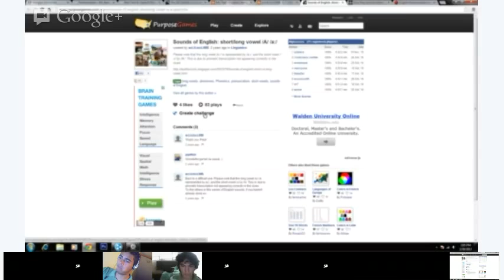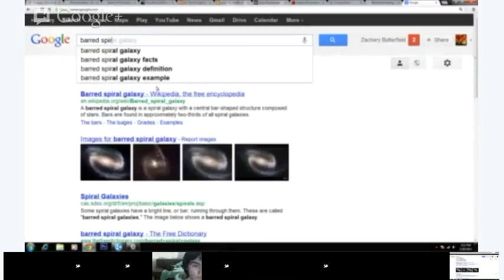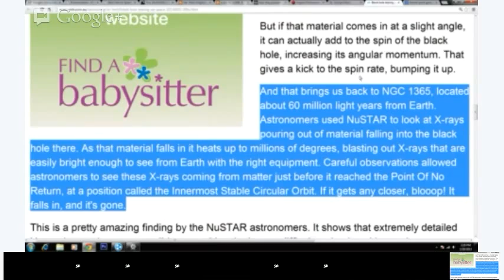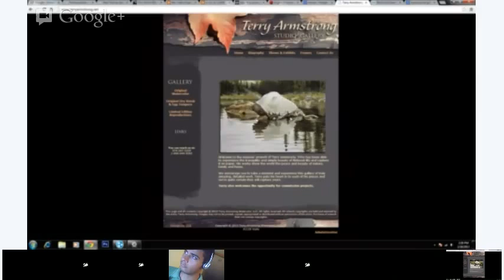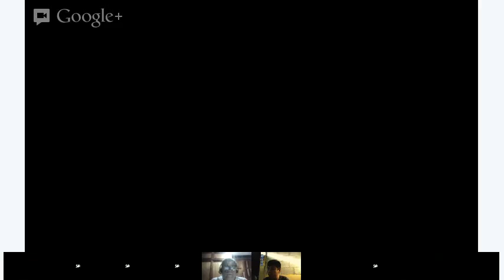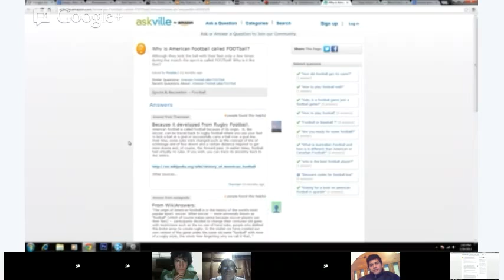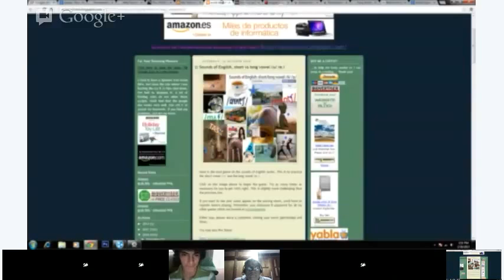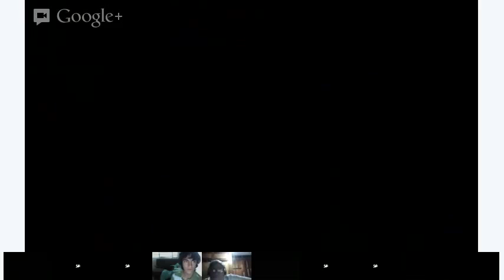Intermediate / Advanced English Class: Pronunciation